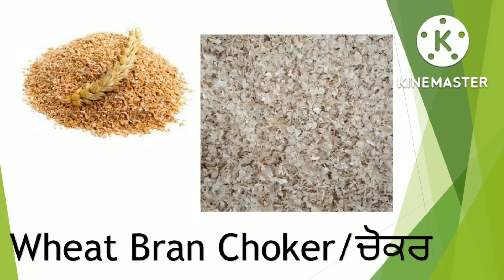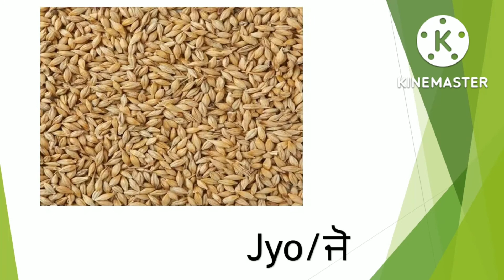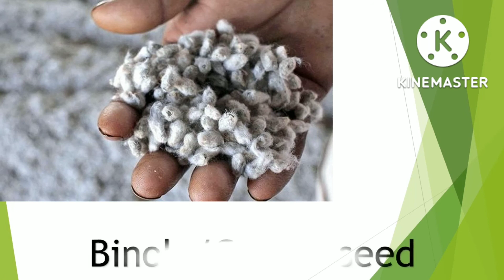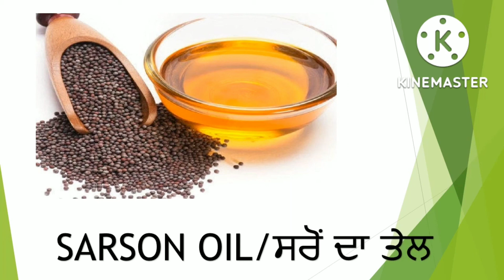Cattle feed ingredients ਪਸੂਆਂ ਦੀ ਫੀਡ ਵਿੱਚ ਕਿਹੜੀਆਂ ਚੀਜ਼ਾਂ ਇਸਤੇਮਾਲ ਕਰ ਸਕਦੇ ਹੋ(Cattle feed industry01)